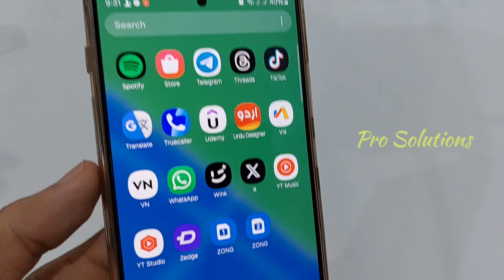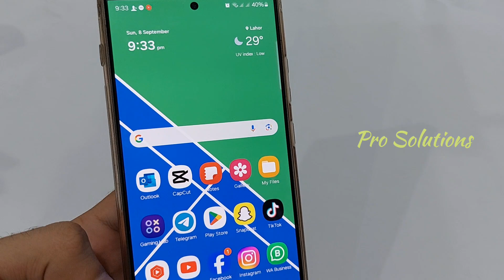Apni Photo Se Whatsapp Sticker Kaise Banaye | Create Custom WhatsApp Stickers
whatsapp me apni photo ko sticker kaise banaye
apni photo se whatsapp sticker kaise banaye

Learn how to easily turn your own photos into custom stickers on WhatsApp!
In this step-by-step tutorial, I'll show you the complete process of creating personalized stickers using your own images on WhatsApp. Perfect for making your chats more fun and unique!

Watch now and start designing your own WhatsApp stickers.